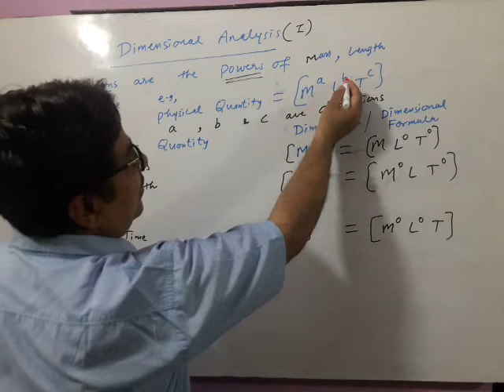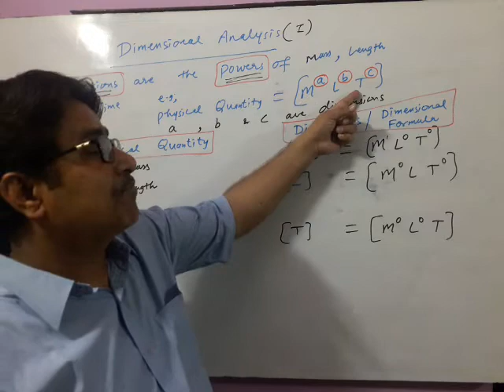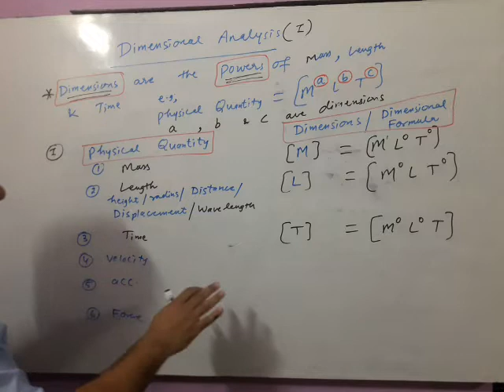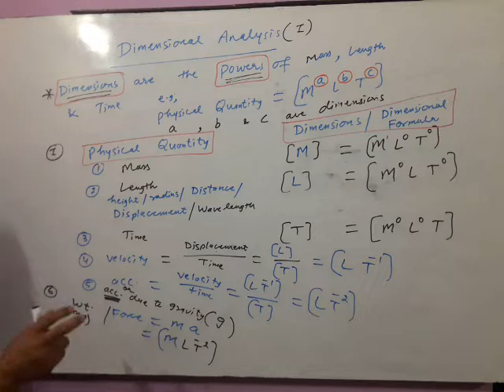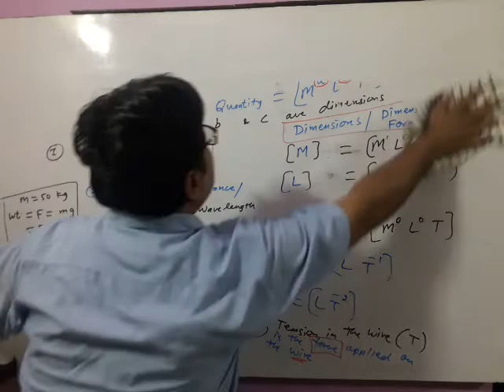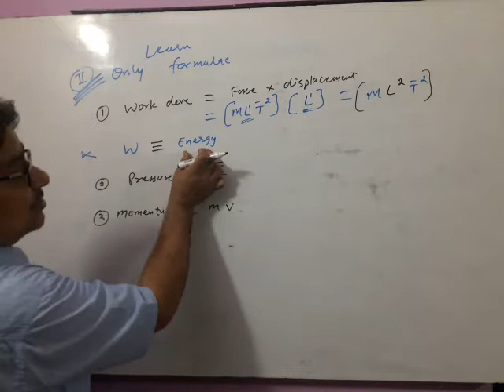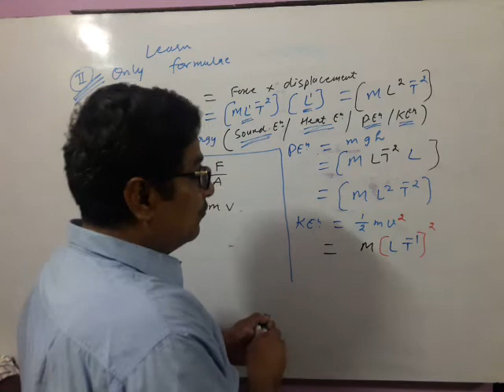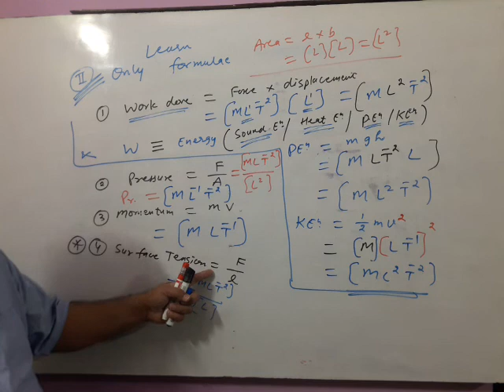11 Physics 1 Introduction to Dimensions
Dimensional Analysis Physics XI